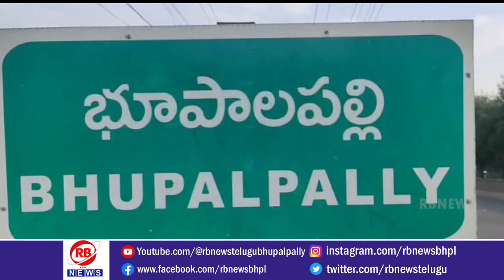తపాలా శాఖ ద్వారా అందిస్తున్న సరికొత్త బీమా సేవలను ప్రజలు సద్వినియోగం చేసుకోవాలి-RBNEWS TELUGU